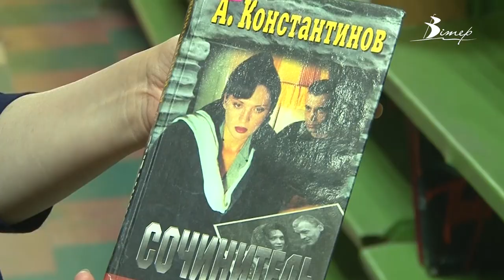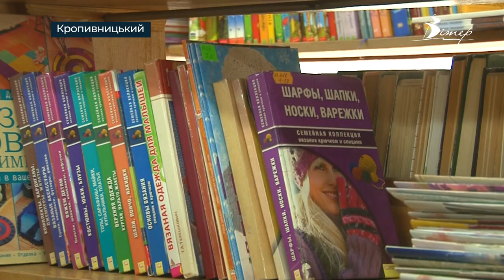Пропагандистські книжки вилучають з бібліотечних фондів у Кропивницькому | телеканал Вітер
Пропагандистські книжки вилучають із бібліотечних фондів. Це література з антиукраїнським змістом, що загрожує нашій державності та розпалює ворожнечу.  Відповідні переліки авторів та видань були сформовані Міністерством культури й направлені до книгозбірень. Бібліотекарі одразу взялися чистити полиці. Які книжки потрапляють під санкції  у бібліотеці Чижевського – бачила Юлія Бабак.